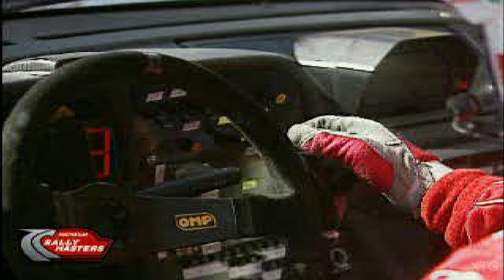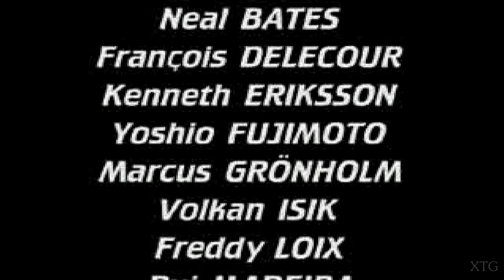Michelin Rally Masters: Race of Champions PS1 Gameplay HD (Beetle PSX HW)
Michelin Rally Masters: Race of Champions PS1 Gameplay
Release Date: October 24, 2000
Platforms: Microsoft Windows, PlayStation
Beetle PSX HW - RetroArch Settings
Renderer: Hardware
Software Framebuffer: (✓)
Adaptive Smoothing: (✓)
Super Sampling: (✓)
MSAA: 16x
Internal GPU Resolution: 8x
Internal Color Depth: 32bpp
Texture Filtering: Nearest
PGXP Operation Mode: Memory
PGXP Vertex Cache: (✓)
PGXP Perspective Correct Texturing: (✓)
Line-to-quad hack: Default
Widescreen Mode Hack: (✓)
Frame Duping: (✓)
CPU Frequency Scaling: 100% (Native)
GTE Overclock: (✓)
GPU Rasterizer Overclock: 32x
Dithering Pattern: Off
My PC Specs:
CPU: Intel Core i7-4790K
GPU: GeForce GTX 1070
Ram: 16GB
OS: Microsoft Windows 10 Pro
  0:00 Intro
  3:31 Race 1
  5:20 Race 2
  7:22 Race 3
  9:19 Race 4
11:23 Race 5
13:34 Race 6